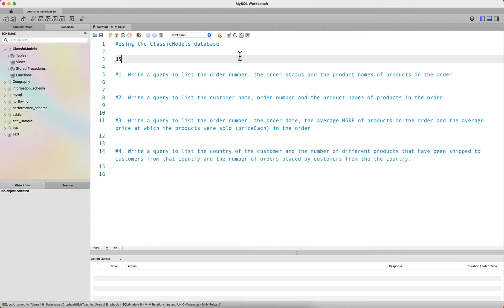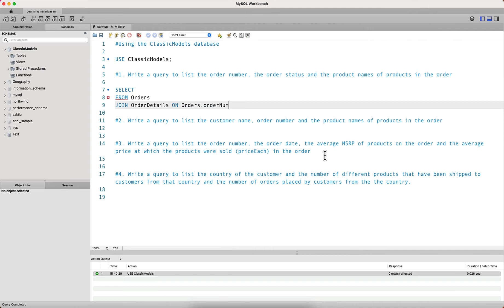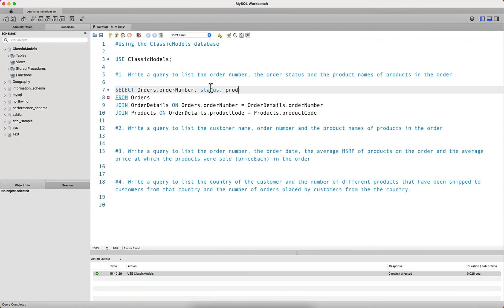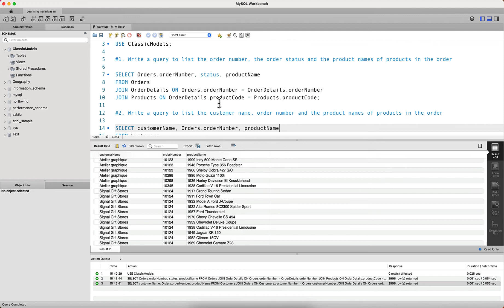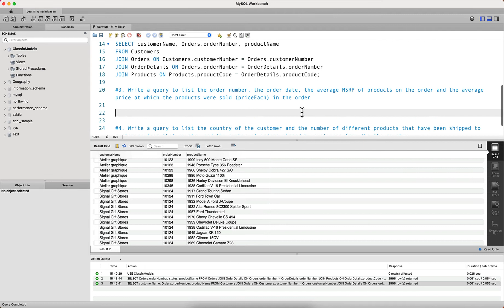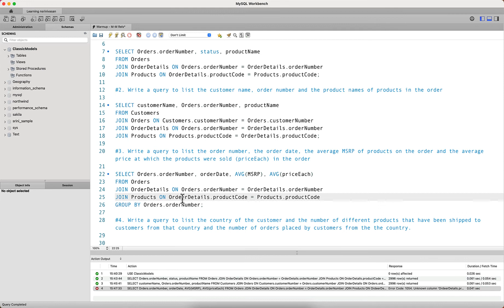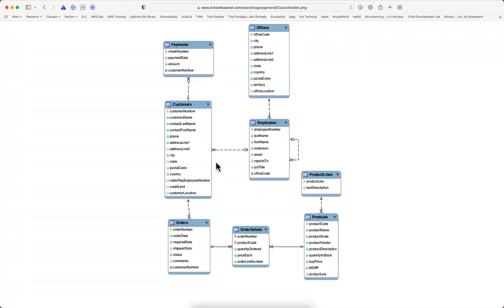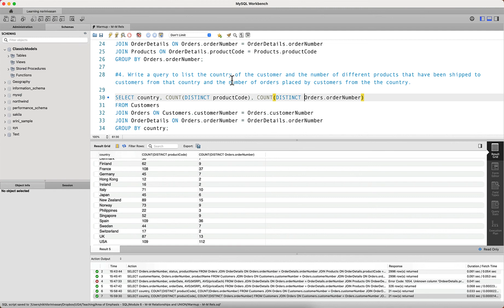M M Relationships Warmup